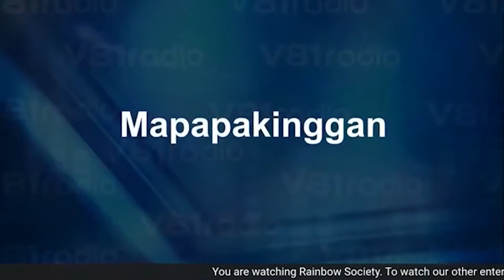Rainbow Society Episode 8 part 2 about health and wellness LGBTQ style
Amazing guests were featured in this episode entitled "Bonnga 'Ka Day" together with Rainbow Society Host and Co-hosts Jayvhee, Nathan D. & Jonnahlicious. In line with the 4th year celebration of V81 Radio this special episode featured and recognized the greatest contribution for the program of  a true blooded superior of rainbow community, Grammar Gramma & language trainor Lilet La Vina in "Mother Superior" she shared how "mediocrity" brings her to  excellence and became a shining example of  a person who is committed to service for the benefit of others. And Wellness Coach & Certified Pilates Instructor Regina De Los Reyes was featured in "Ansabe ni Coach" she shared different benefits of engaging to Pilates exercise. Lastly, another kilig week segment of "Papi Love" with the Actor, Director & Workshop Facilitator, Paul Jake Paule who shared  the power of his passion.